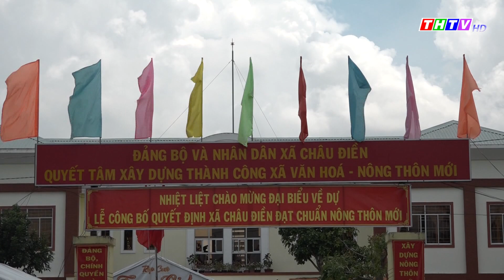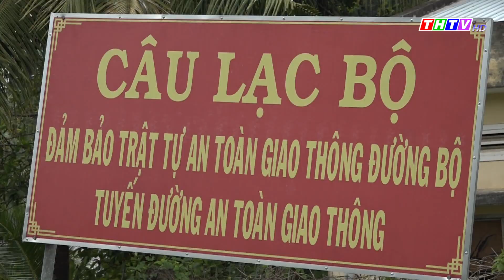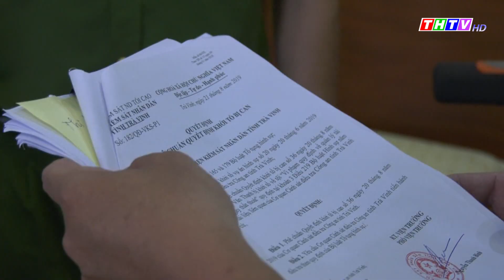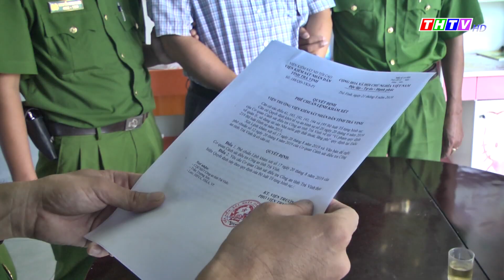Truyền hình Trà Vinh, Thời sự Thứ Tư, ngày 21/8/2019